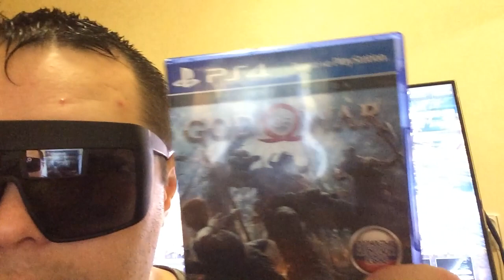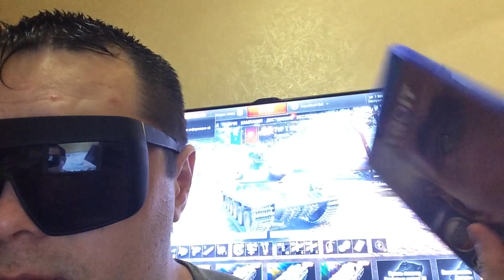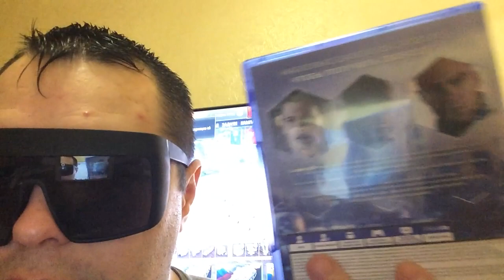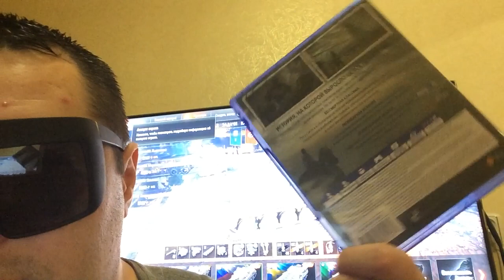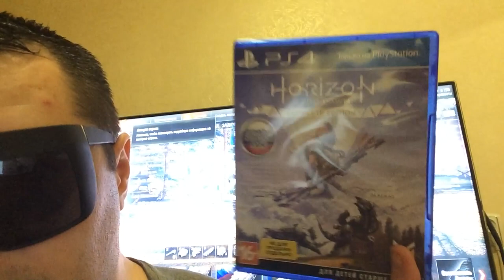playstation 4 GOD OF WAR 4. DETROIT или ушел из танков на...хуй.wot!!! часть 2,